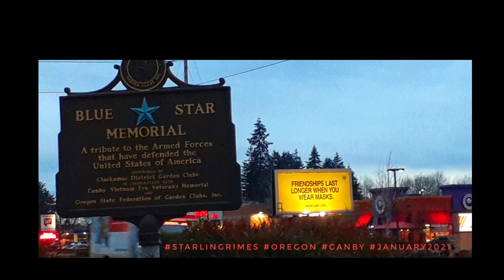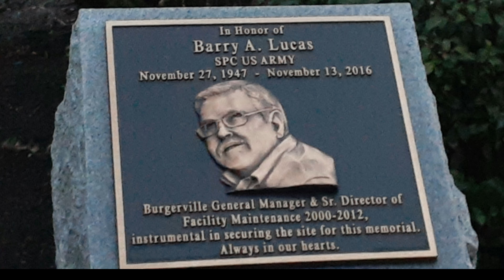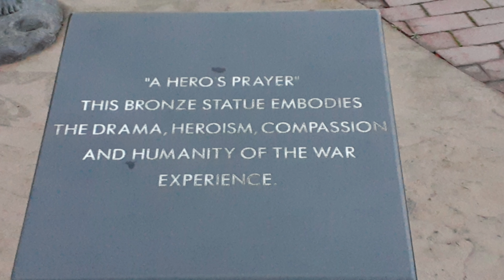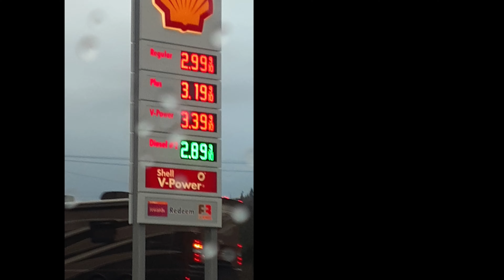Adventure with Star Episode Sixty Five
Life is a painted journey that goes on in the mind. After all, is life not to find ones self? In this weeks adventure we explore Oregon City Oregon,  Union Pacific Railroad,  Hwy99,  Epidemic Sound,  Gaurdian Angel [safety lighting], Amtrak,  Canby Oregon,  CORP [Centeral Oregon Railroad and Pacific], Bricks and Mini Figs [Canby Oregon], War memorial Canby Oregon, Albany Oregon,  Eugene Oregon,  Public service announcement from NHTSA to stop trains can't,  Creswell Oregon,  Rice Hill Oregon,  Stardust Motel,  Ferromex Railroad,  Shell gas Curtin Oregon [ext 163],  night life of Oregon City 2021, Rearview Images,  Oregon City Municipal elevator,  Norfolk Southern,  Lebanon Oregon,  Toledo hauler,  Dr. John McLoughlin,  Moreland oil co [ how PNWR feeds their locomotives in Albany Oregon], Panda Express Canby Oregon,  Skul's kitchen  bbq pork mashed potatoes and stuffing are with chopsticks,  and landscapes.